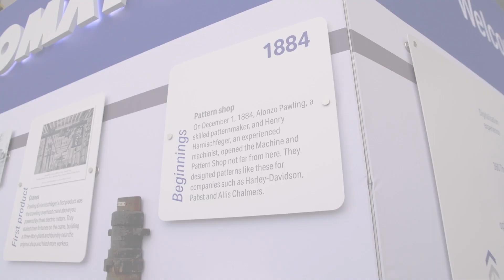WCREW 2023 Project of the Year Komatsu